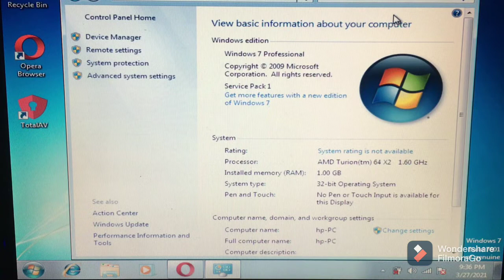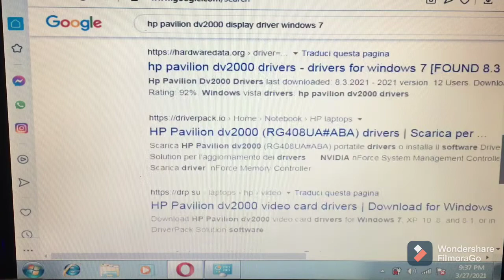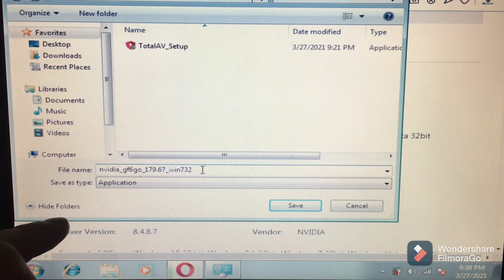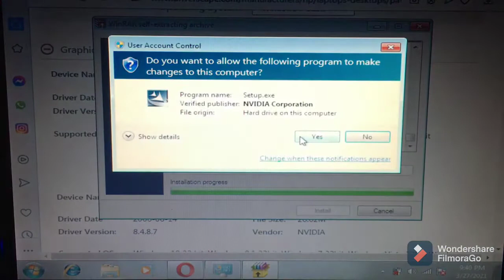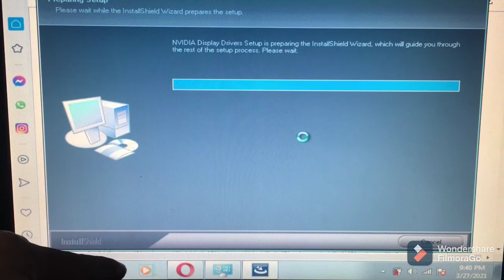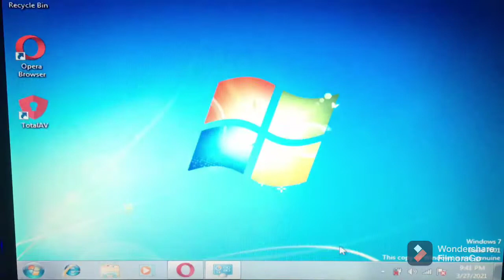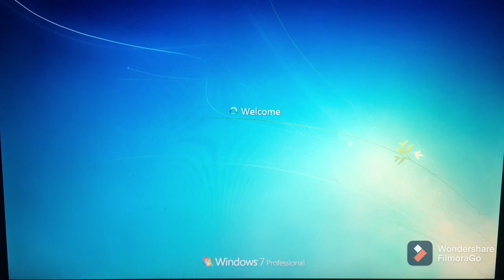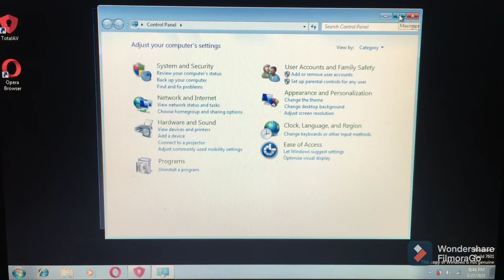How to download graphic driver (tagalog) windows 7/8/10 for free